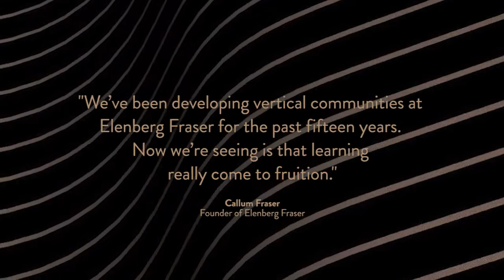澳洲墨爾本UNO豪華酒店式公寓｜菲爾地產 FAIR REAL ESTATE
菲爾地產提供您澳洲墨爾本最佳投資機會